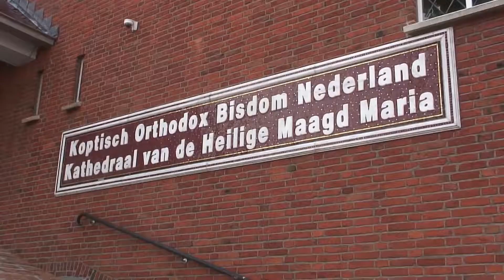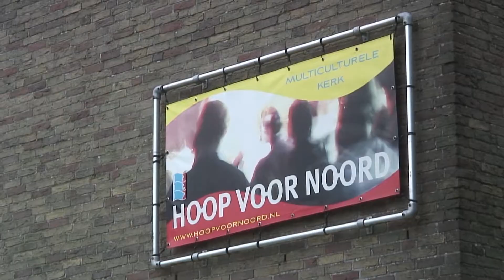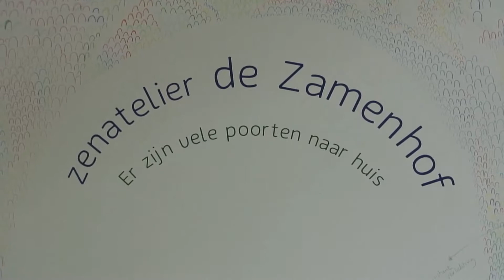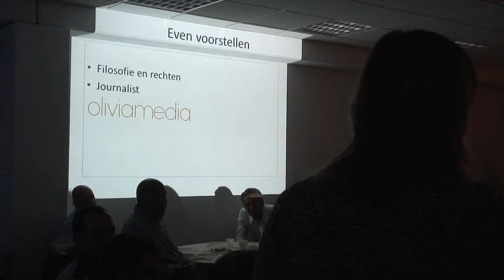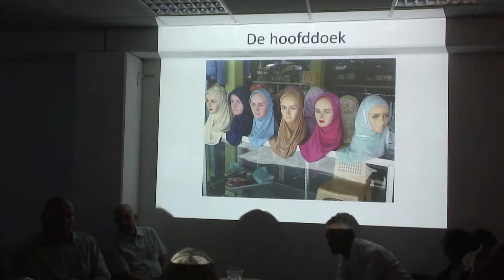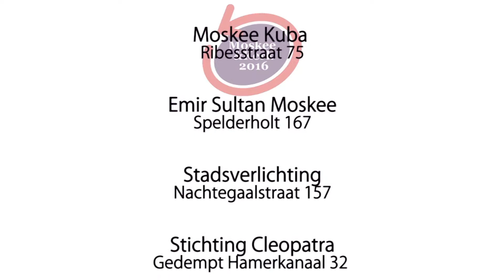Moskee en Kerk